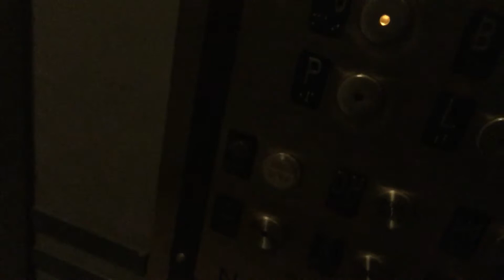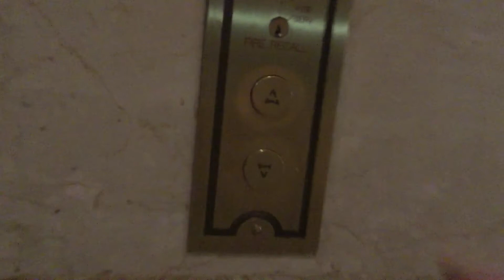Elevator at grand central terminal nyc